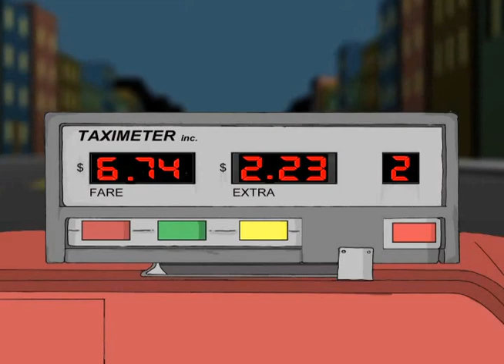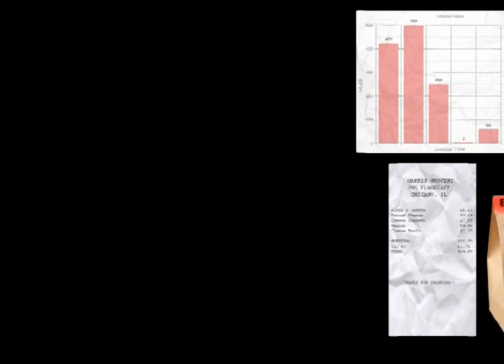Peter Bazooka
An animated music video I decided to make for the song "Peter Bazooka" by the Dead Milkmen.